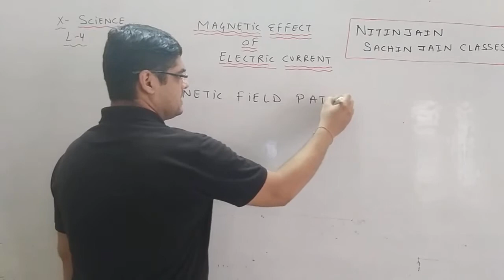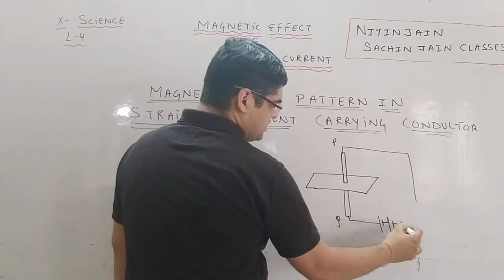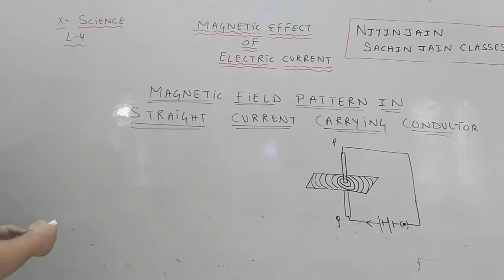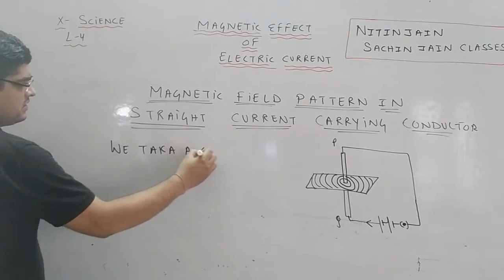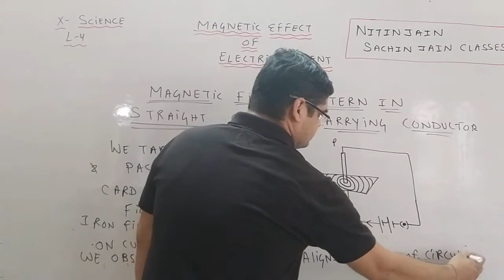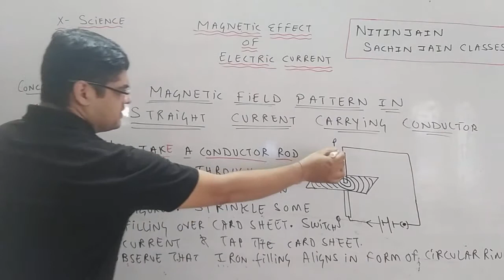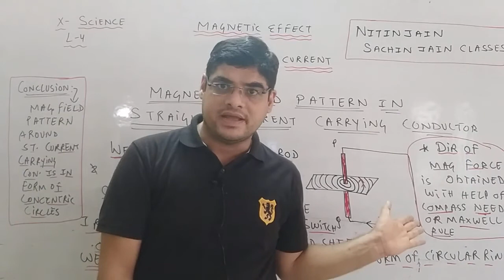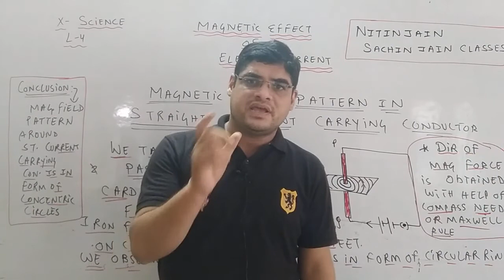L4 MAGNETIC EFFECT OF ELECTRIC CURRENT class 10 - mag. field pattern -straight current carrying con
SACHIN JAIN